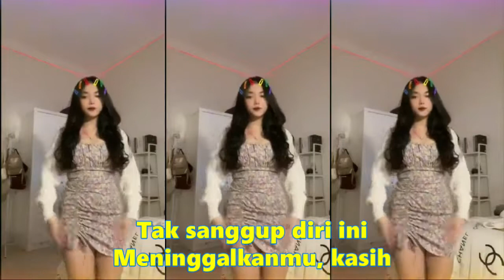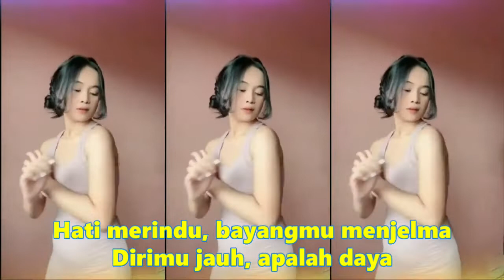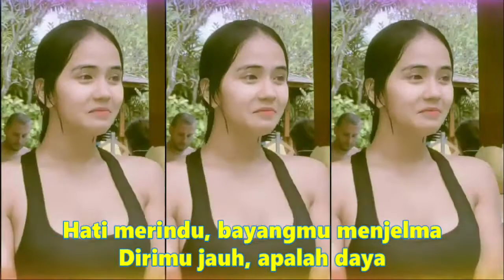Kompilasi TikTok Keren! Joget cantik hot attractive (Remix)TiktokIndonesia Satu Hati Untuk Selamanya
Kompilasi TikTok Keren! Joget hot attractive (Remix)
Namun apalah daya
Neg'ri kita tak sama
Aku akan menunggu kasihmu di kota ini
Hanya satu pintaku, setialah kepadaku
Jaga dirimu, sayang, saat jauh di sana
Walaupun jarak jauh, beri kabarmu, sayang
Dalam sujudku, ku s'lalu berdoa
Semoga Tuhan beri jalan indah
Sabarlah cinta, ku takkan mendua
Ku pasti kembali untuk bersama
Hati merindu, bayangmu menjelma
Dirimu jauh, apalah daya
Datanglah kasih, kau ke kota ini
Temaniku s'lamanya, jangan kau pergi lagi
Temaniku s'lamanya, jangan kau tinggal lagi

⏺️luangkan sejenak untuk :
#️⃣Musik free ready to use
#️⃣Musik nocopyrightsound